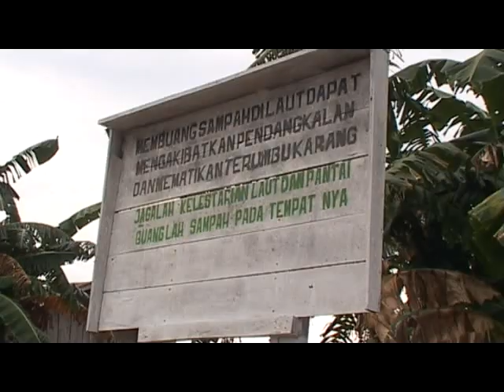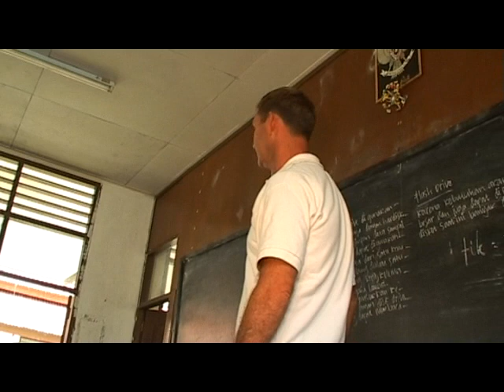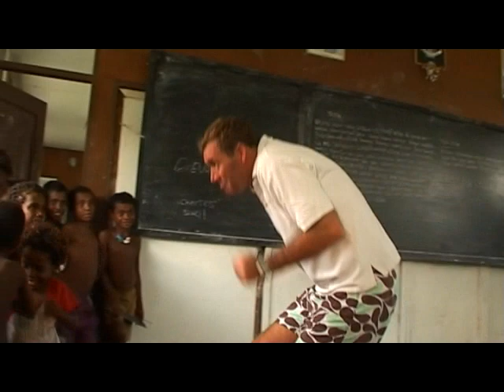Подводные съёмки Махонина Максима ,Indonesia, Raja Ampat, Chapter 7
Съёмки велись в феврале 2008 года, во время двухнедельного сафари по национальному морскому заповеднику Raja Ampat, который простирается у границ Индонезии и Папуа Новой Гвинеи. До недавнего времени погружения здесь были запрещены, что способствовало сохранению подводного мира в первозданном виде. Здешние воды богаты представителями видов-эндемиков, встречающихся только в этом регионе. Основные "герои" съёмок были карликовые морские коньки, карликовые каракатицы, очень редкий вид маленьких осьминогов Wonderpus, великолепные голожаберники, невероятной красоты плоские черви "испанские танцоры", множество видов акул, манты, разнообразие садов кораллов, и многие другие виды обитателей океана. Весь материал состоит из 11 частей, здесь представлена только Глава 7.
В ней Вы увидите посещение небольшой рыбацкой деревни, жизнь её обитателей, радующуюся редким гостям из Большого мира детвору. Вы не увидите взрослых мужчин, так как это запрещено обычаями - они уходят на окраину при появлении гостей. В глазах маленьких папуасов, как и у наших детей, только радость жизни и восторг от встречи с такими непохожими людьми, но у тех, кто постарше, уже можно прочитать во взгляде недоверие, если не сказать больше...
Каждая из 11 частей выпуска рассказывает о разнообразии и неземном великолепии подводного мира Индонезии и Папуа Новой Гвинеи.

The filming was done in February 2008, during a two-week safari in national marine reserve Raja Ampat, which extends the borders of Indonesia and Papua New Guinea. Until recently, the immersion is banned, which contributed to the preservation of the underwater world in its original form. The local representatives of the waters are rich in endemic species, found only in this region. The main "hero" shots were pygmy seahorse, pygmy cuttlefish, a very rare type of small octopus Wonderpus, great nudibranchs, flatworms incredible "Spanish dancers, many species of sharks, manta rays, a variety of gardens of corals, and many other inhabitants of the ocean. All material consists of 11 pieces, is represented here only Chapter 7.
In it you will see a visit to a small fishing village, a life of its inhabitants, raduyuschuyusya rare visitors from the big world of kids. You will not see men as it is prohibited by customs - they go to the edge with a guest appearance. In the eyes of young Papuans, as well as our children, only the joy of life and the delight of meeting with such dissimilar people, but those who are older, can already be read in his eyes distrust, if not more ...
Each of the 11 parts of the issue tells about the diversity and the ethereal grandeur of the underwater world of Indonesia and Papua New Guinea.